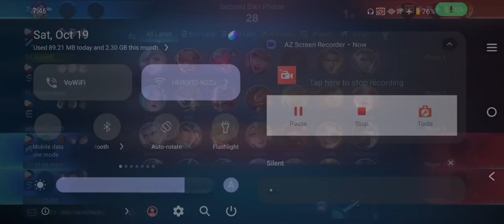Midlane cyclops Part 1